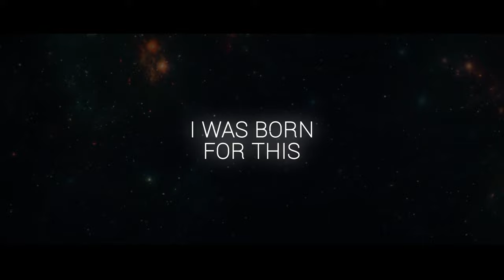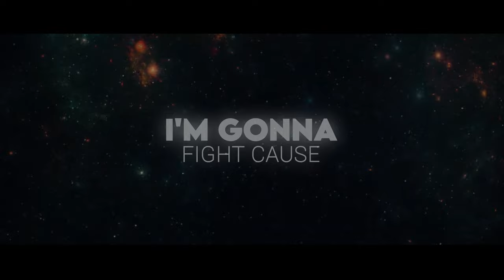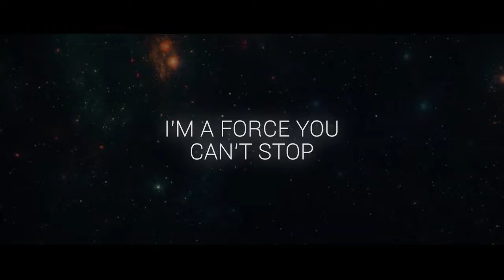Gladiator - Kairo X City Wolf ft. Justalyricist (Official Lyric Video)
Lyrics:

[Verse 1]
Coming like a storm
I got my sword and my shield
Victory in my bones
A warrior never kneels

[Pre]
Cause I'm a Gladiator
An Earth shaker
Headed to the top cause I'm a ground breaker
I'm gonna fight cause
That's what I'm made for
I'm a Gladiator, a Gladiator

[Hook]
A Gladiator
A Gladiator
A Gladiator
I'm a Gladiator

[Verse 2]
Gladiator in my bloodline
I was born for this
Welcome to the arena

I fight for honor, I fight for principle
The passion I posses
That makes me invincible
I know you ain't prepared for what you 'bout to face
So if you lookin' for asylum this the wrong place
Defeat, never known it
I don't condone it
Weakness, never shown it
I dismantle my opponent
It's in my DNA, it's who I got to be
Ain't nothing stopping me, fulfill the prophecy

[Hook]
A Gladiator
A Gladiator
A Gladiator
I'm a Gladiator
A Gladiator
A Gladiator
A Gladiator
I'm a Gladiator

[Bridge]
This is how I'm living as I'm rising to the top
I'm a Gladiator, driven
I'm a force you can't stop

[Hook]
A Gladiator
A Gladiator
A Gladiator
I'm a Gladiator
A Gladiator
A Gladiator
A Gladiator
I'm a Gladiator